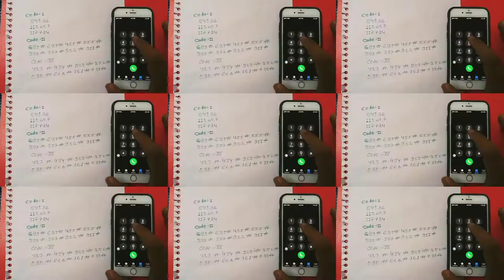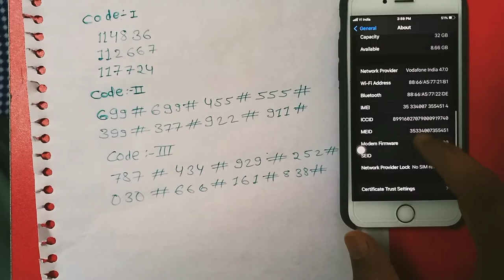iphone recovery password | Free!!icloud Unlock for any iPhone | ios | Lost | stolen Disabled All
All iphone recovery hacking Free!!icloud unlocked for any iphone any ios lost stolen disabled All success